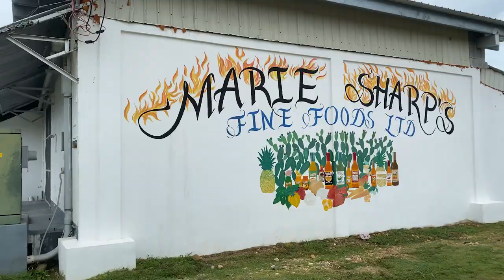We found the jungle - Belize by motorcycle Part 2 girls only!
Part two see's us riding off into the jungle in Belize, central America. With a crew of females assembled from around the world for an adventure on motorcycles - this is part two!

Belize is an epic place for exploring on two weeks and this trip included a range of riding abilities. This shows the first ever river crossings but with a team of lovely ladies, everyone was supported and guided. The empowerment was incredible!

Bikes and Belize! Literally what more could we wish for? We've got 11 days of adventure planned, all revolving around two wheels but tied into discovering the wilderness of Belize. From river tubing in the jungle to hunting out wrecked planes, diving, cooling off in waterfalls and pontoon parties. It's a fully organised adventure with @MOTOURISMO  and Big Little Rides so I don't have to think about anything other than enjoying it.

Riding Lifan 250s

More on the tour:
Motourismo offers over 80 providers of motorcycle tours, training courses and shipping options to open the world of adventure in one place.

Big Little Rides
Jurga and Egle offering incredible womens only adventures all over the world

If you made it this far, comment

Tracks:
1) ES_Country Gold - Hunter Quinn
2) ES_A Heavy Load (Instrumental Version) - Sven Karlsson
3) ES_Some Kind of Animal - Tigerblood Jewel

Timestamp:
00:00 Welcome to Belize
0:53 Belizian dog breakfast
01:05 Team meeting...rain
02:07 Into the jungle
03:00 Hit like
04:00 Water crossings
4:25 Big Little Rides
6:50 Riding kit
7:39 Waterfalls
8:16 Mayan culture cooking
8:57 Day 3
9:25 Marie Sharps hot sauce factory
10:27 Jungle views
11:53 Find me on socials TheGirlOnABike
12:00 Hit subscribe